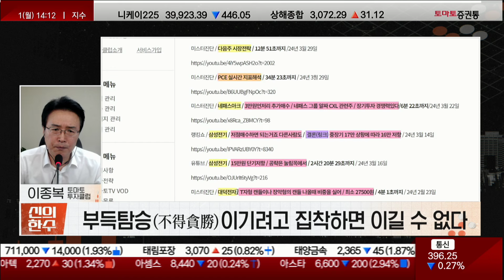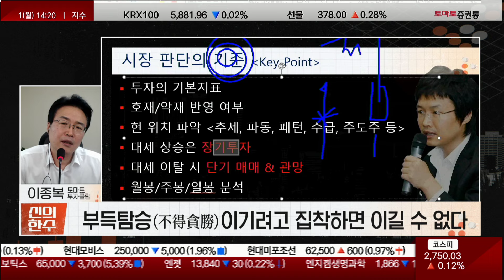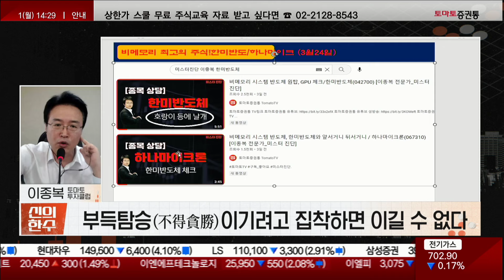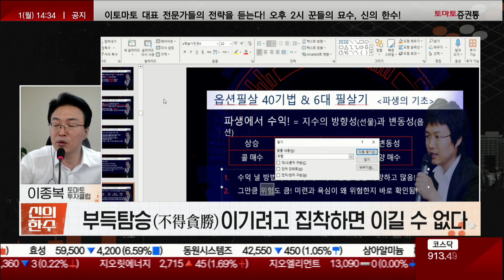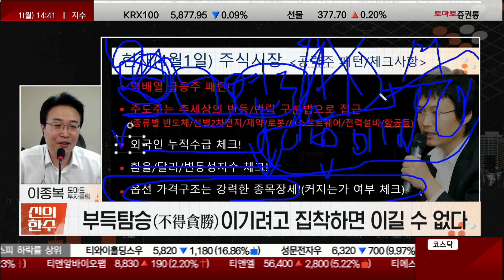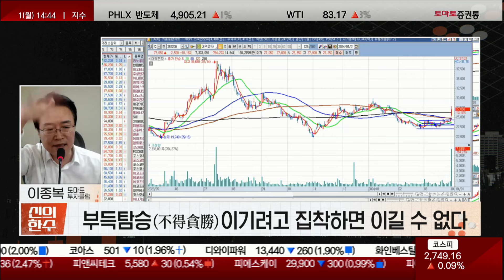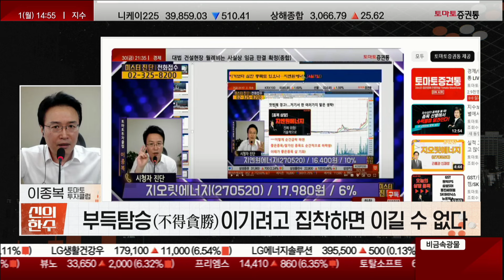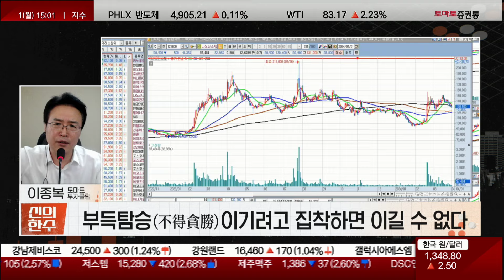4월 큰 수익은 무.조.건 2차전지다! 2차전지 큰 수익, '이 패턴'을 공략하라! 추세패턴 살아있는 바닥권 종목 공개 (by. 이종복-신의한수 제 30장)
📌 갓종복의 4월 야간방송 지금 서둘러 신청하세요! : 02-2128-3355
📌 이번주 수요일 (4/3) 은 우리 꼭 2시부터 함께해서 역사에 길이 남을 방송 실시간 날것으로 들읍시다!
신의한수(14:10 ~ 15:00)
진행: 이종복(토마토투자클럽)
▶ 부득탐승(不得貪勝) 이기려고 집착하면 이길 수 없다.
- 증시에 '일확천금'은 없다. 목표 수익률을 정한 뒤 여유 있게 투자하라!

▶ 시장을 이기는 꾼들의 묘수 '신의한수'
- 시장 판단의 기준 (매매의 Key Point)
- 대세가 이탈하면 종목도 없다
- 타이밍이 올 때까지 최대한 기다려라
- 끊어치는 시장은 반드시 끊어 쳐라
- 미련과 욕심을 버려라
- 주도주를 공략하라
- 투자의 기본 지표
- 호재/ 악재 반영 여부
- 현 위치 파악 (추세, 파동, 패턴, 수급, 주도주 등)
- 대세 상승은 장기투자
- 대세 이탈 시 단기 매매 & 관망
- 월봉/주봉/일봉 분석
- 오늘장은 PCE지표의 부담 요인이 사라지면서 나스닥 시장이 급등을 하지만 우리 나라는 음봉을 맞고 있다

- 현재(24년 4월 1일) 주식시장
- 장기/중기/단기 상승!
 =중기상승 목표치 근접!(선물지수 383~387)//돌파시 393±

- 코스닥은 장기 상승 지속 중 상승N자 저항 부근!
 =1491±가 정수인데 돌파된 것

- 현재 공략주 패턴은 역배열/정배열 초기/주도주 눌림목! (급등한 주도주는 가격조정/시간조정 기다려야)
- 눌림목을 주지 않은 주도주를 매수하면 눌림목이 나올 때 버티지 못 한다!
- 주도주는 눌림목이 아니면 매수하는게 아니다!

- 현금/주식비중은 어디를 공략(보유)하는가에 따라 달리!

- 역배열 급등주 패턴!
- 주도주는 추세상의 반등/반락 구분법으로 접근
 (종류별 반도체/ 선별2차전지/제약/로봇/AI소프트웨어/전력설비/항공등)
- 외국인 누적수급 체크!
- 외국인들은 더 강력하게 주식을 매수할 수 있는 여력이 찼다!
- 외국인 누적수급 법칙상 외국인들은 더 강하게 매수할 여력이 없다!
- 환율/달러/변동성지수 체크!
- 1350P를 돌파하느냐 하지 않느냐에 따라!
- 옵션 가격구조는 강력한 종목장세!(커지는가 여부 체크)
- 옵션의 가격 구조는 강력한 종목장세를 옵션의 가격상으로는 나타내어지지만 변동성을 수반하는 종목장세!
- 지금은 종목장세인데 변동성을 수반하는 종목 장세이니 고점 추가 매수는 안 된다
- 원익IPS, 역배열에서 정배열로 간 후 혼조 국면도 보이지 않고 날아간 역배열 급등주 패턴
- 이제 정배열로 돌아선 것!
- 눌림목이 나오길 기다려야 하는데 눌림목이 안 나오고 계속 올라갈 수 있음!
- 눌림목을 안 주면 따라가지 마라!
- 리노공업, 이 주식의 추세 패턴상 조정 시 매수 관점이 주도주 눌림목 관점!
- 하나마이크론, 시세 분출이 안 나왔기 대문에 조정시 매수할 수 있는 종목
- 3월 27일부터 외국인들이 370만주 이상 매수!
- 하지만 외국인들이 던질 수 있어 물량 부담!
- 주성엔지니어링, 조정받고 있는 종목
- 저점 타이밍을 노릴 수 있다
- 기관과 외국인의 차익 실현 물량이 나오고 있어 밀리는 중
- 지지권으로 밀리고 양봉이 나왔을 때 매수하면 괜찮을 것!
- 유니셈, 패턴이 정배열 초입 구간!
- 추세패턴이 양호한 주식
- 4월달은 2차전지가 반도체처럼 갈 수도 있다!
- 코스모화학, 최근에 밀리지 않고 있다
- 나노신소재, 다시 상승할 수도 있다!
- 지금은 무조건 수익이 나는 장! 다만, 반도체를 추격매수하기 보단 2차전지를 저점매수 하는 사람이 4월달엔 웃을 것!